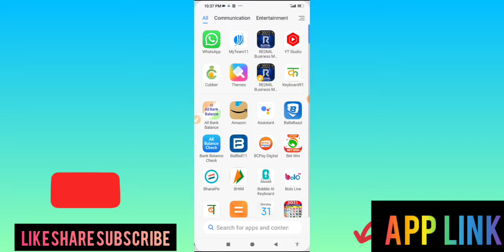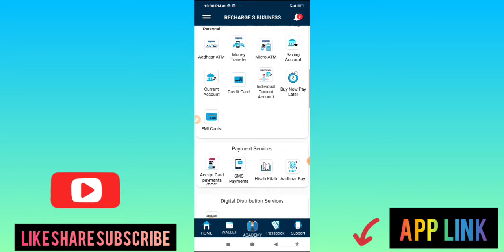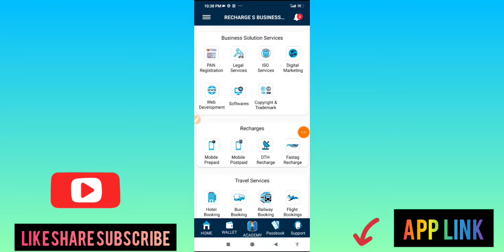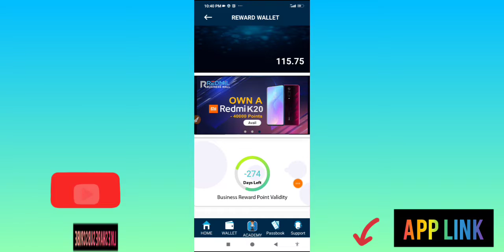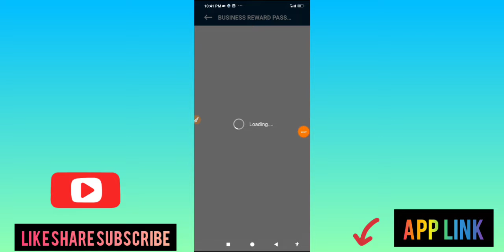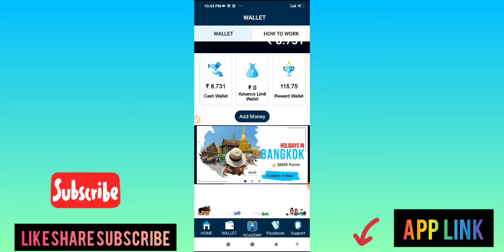redmil business mall ! redmil business mall new update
Dosto अगर आपको पसंद आये तो Video को Like करे और Share भी कर दे और हमारी बीडियो देखते रहने लिये Channel को Subscribe भी कर ले 🔔को  all pe Select कर ले Thank You So Much

Redmill Business Mall App ! redmil app se paise kaise kamaye

आज की अपडेट से Earning बडेगी जरूर
कयोकि Lic Premium भरकर अचची खासी कमाई कर हो !

REFER CODE 👉 BRIJESH7782

∆ New Earning,
∆ Earn Tech,

     🟢 Amazon Easy⤵️
💠 amazon easy
💠 amazon easy kya he
💠 amazon easy store kya he
💠 amazon easy mai account kaise bamaye
💠 amazon easy franchise kaise Lee
💠 amazon easy free mai franchise kaise lee
💠 amazon easy franchise kaise lethe he
💠 amazon easy store kaise kolhe
💠 amazon easy se paise kaise kamaye
💠 amazon easy se Earning kaise karein
💠 amazon easy se income kaise karen
💠 amazon easy franchise
💠 amazon easy store
💠 amazon easy se scooping kaise karen

🟢 RedMil App New Update ⤵️

Redmil Business Mall App New Update
Redmil Business Mall App New Update 2021
Redmil Business Mall App Se Kaise Kamaye
Redmil Se Paise Kaise kamaye
Redmil Me Account Kaise Banaen
Redmil App Se Mobile Recharge kaise karen